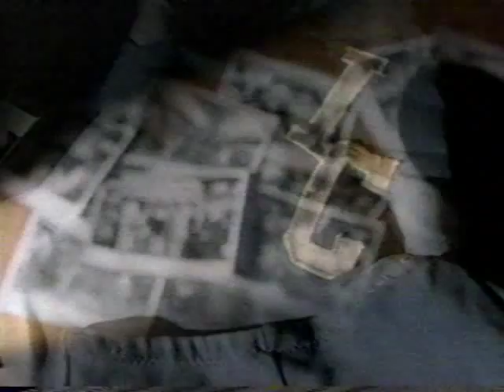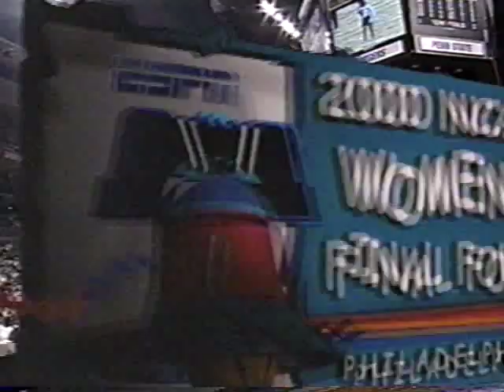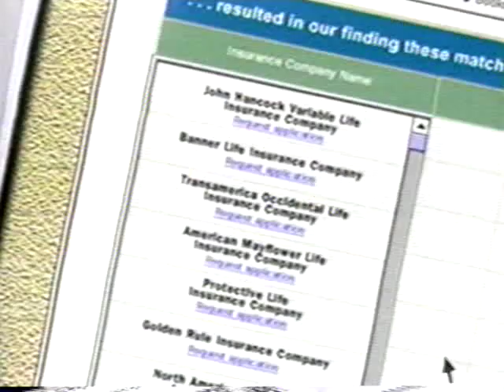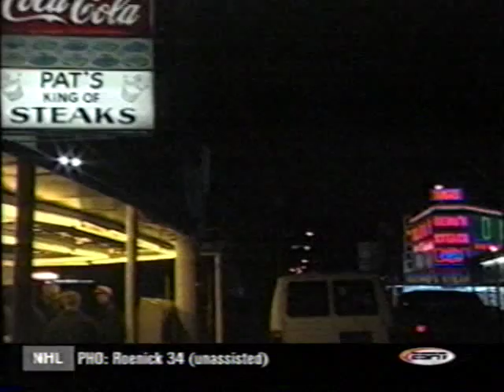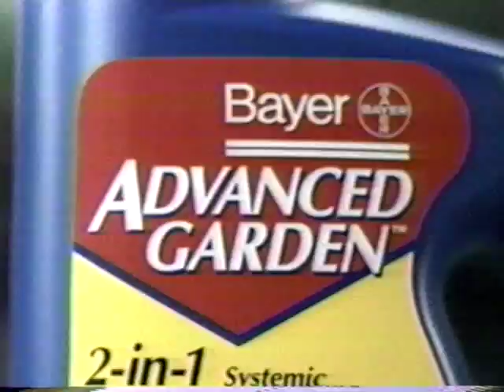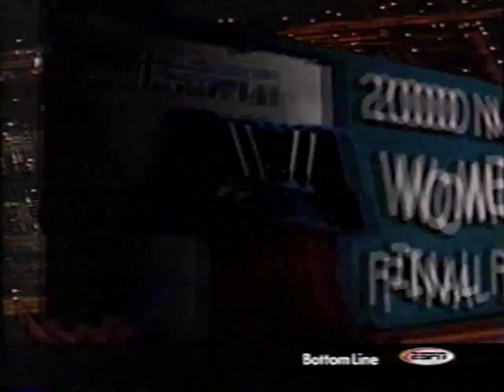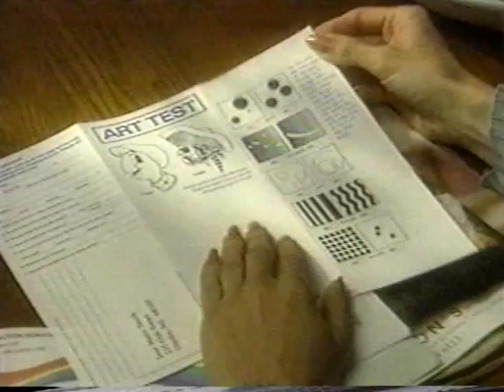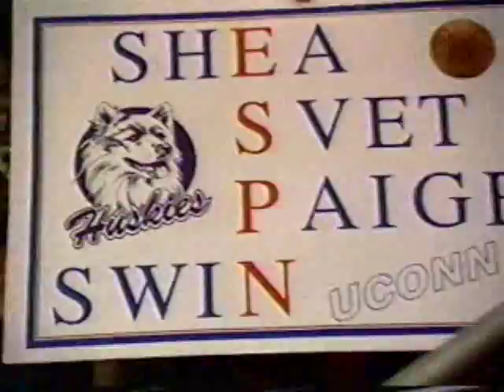2000 Final Four Penn State vs UCONN